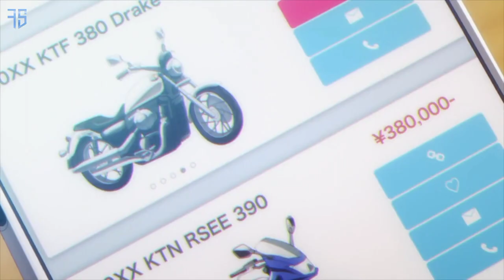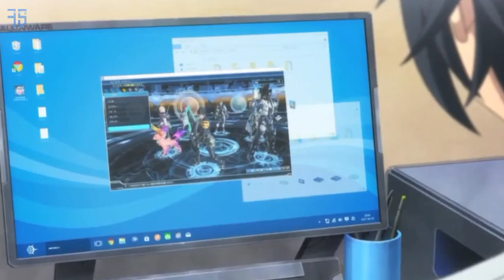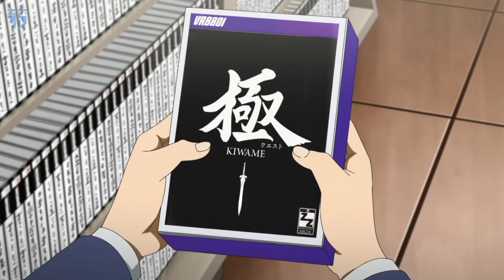GAMER - 10 Anime Bertema Game Dengan MC Overpower | Rekomendasi Anime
Hallo teman2, di video kali ini saya akan membagikan rekomendasi anime bertema game dimana mc atau karakter utama nya masuk ke dalam dunia game yang ia mainkan dan menjadi overpower dengan permainan yang nyata. Berfokus pada karakter utama yang pura pura lemah tapi sebenarnya kuat, dianggap lemah, overpower sejak awal, menyembunyikan kekuatan nya, bahkan mc yang diremehkan oleh orang lain.